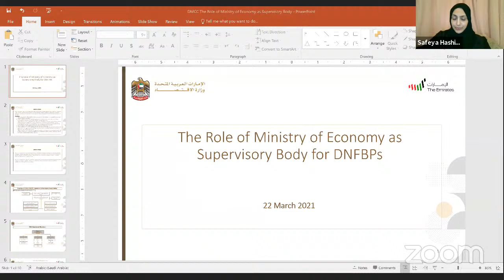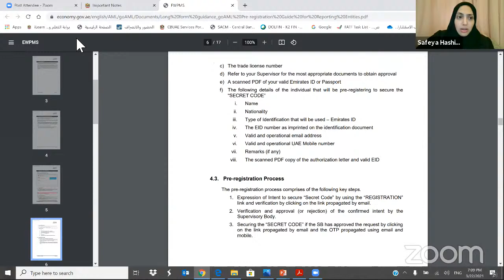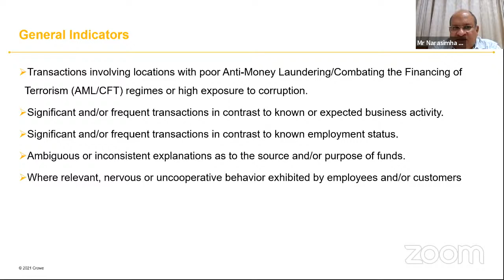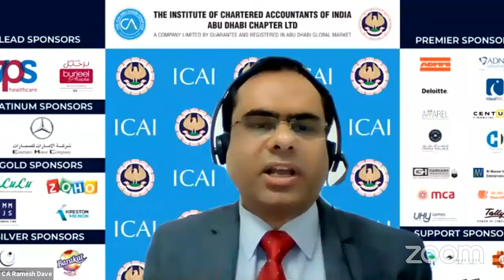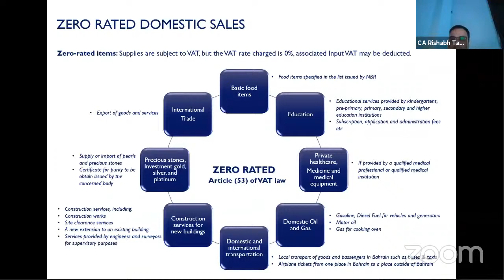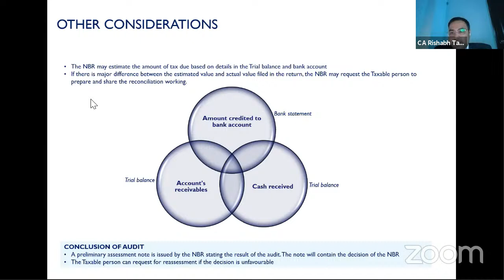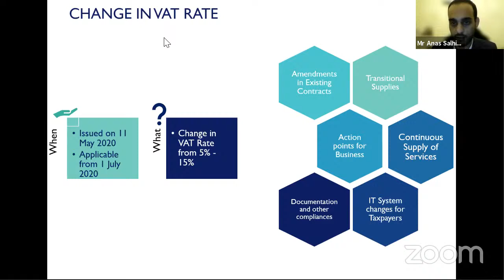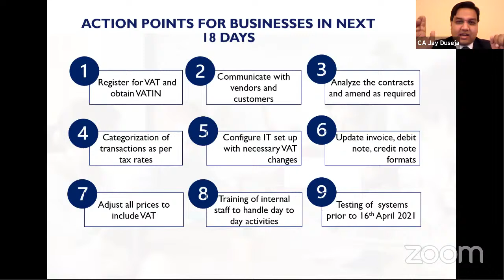Update on UAE Anti Money Laundering Initiatives and GCC TAX